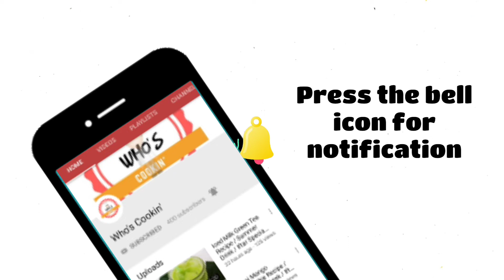Resepi Cucur Jagung Rangup /Jemput-Jemput Jagung / Malaysian Corn Fritters Recipe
Resepi Cucur Jagung Rangup / Malaysian Corn Fritters Recipe / Jemput-jemput Jagung

Bahan-bahanya sangat mudah, cuma perlukan tepung gandum, jagung, telur, ikan bilis dan soda sahaja.

*saya guna air suam2 panas untuk gaul. tapi silap edit air sahaja dalam video

Tengok video penuh ye untuk mengetahui bahan-bahan dan cara membuat cucur jagung ini ye ✌ 😊

Selamat mencuba👍